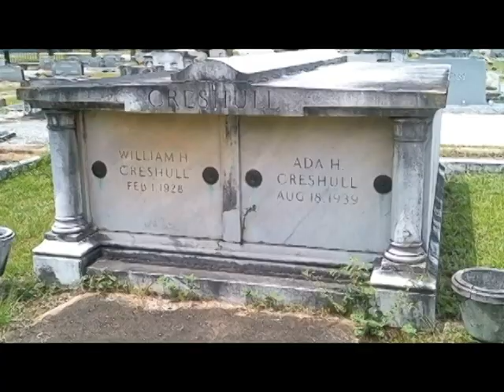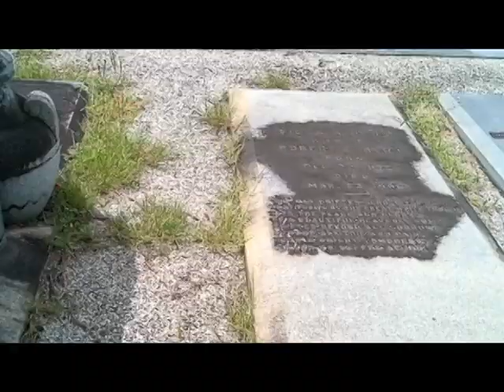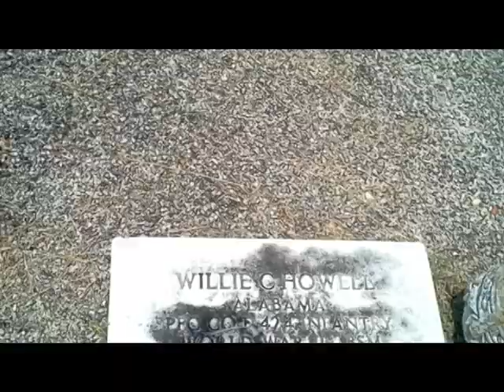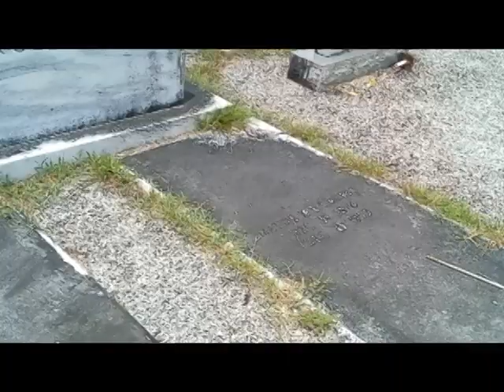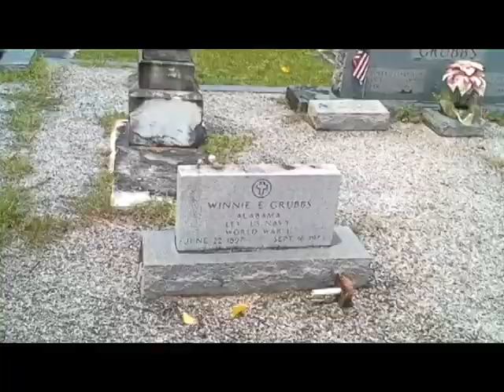Haunted City Cemetery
Today we visited the Haunted City Cemetery.